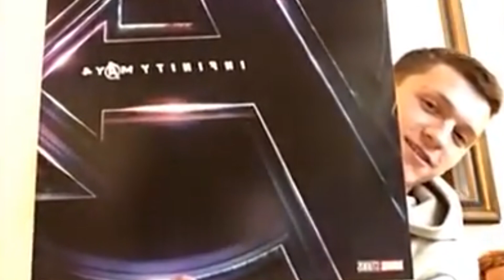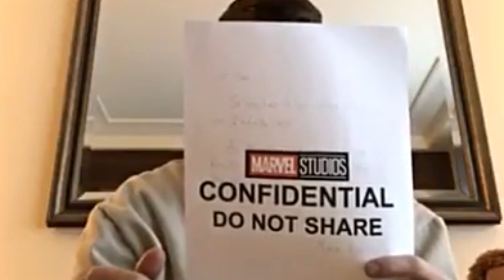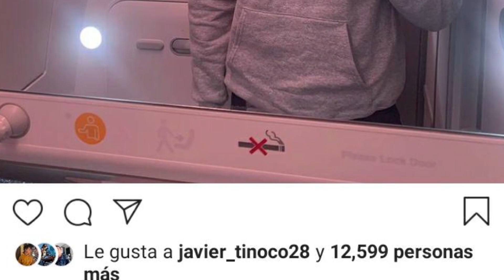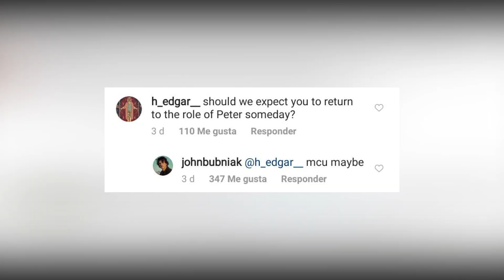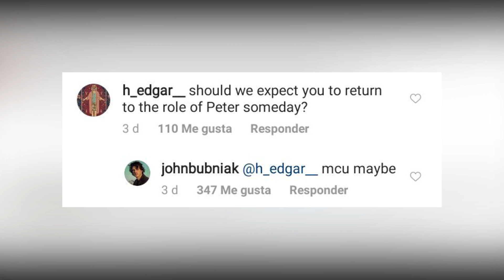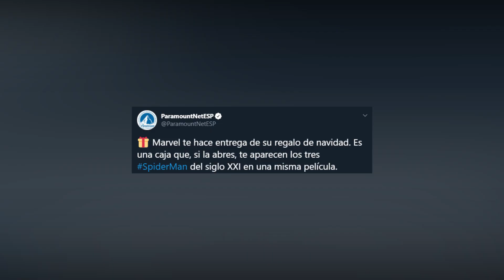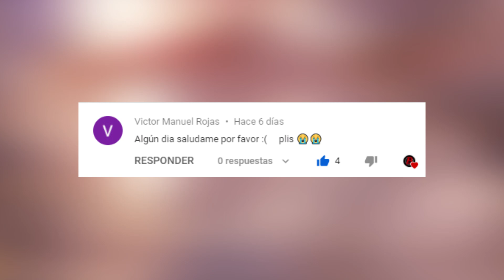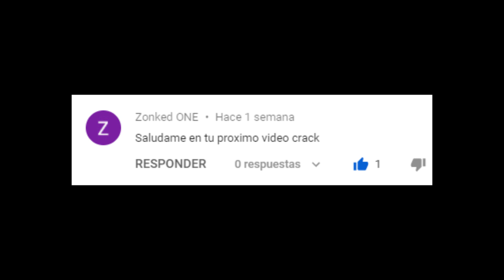¡NUEVO SPIDERMAN! Titulo OFICIAL Spider-Man 3, Dicaprio y TRAILER PRONTO 🤯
Tendremos al spiderman de ps4 en el ucm, leonardo dicaprio interpretara a spiderman en doctor strange in the multiverse of madnes, tom holland nos revela el titulo oficial de spiderman 3 y trailer muy pronto de spiderman 3

spiderman home sweet home, spiderman 3 titulo, titulo oficial spiderman 3, nuevo spiderman, todo sobre spiderman 3, filtracion spiderman 3, filtracion spiderverse, spiderverse confirmado,